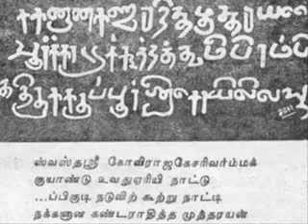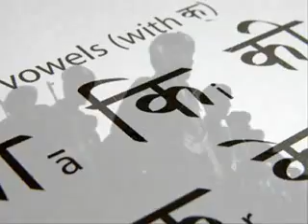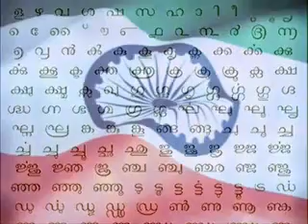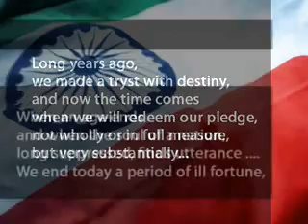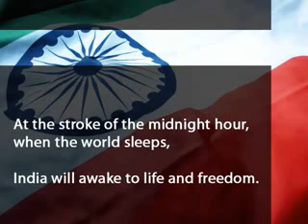DESAM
Edited by PSYCHO.juniors.
Thai naadai marakkatheer..